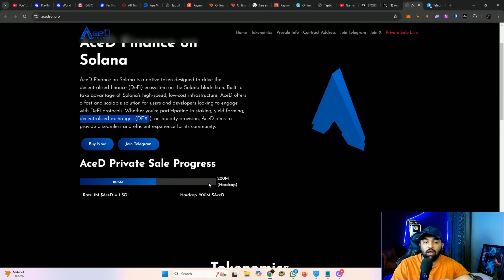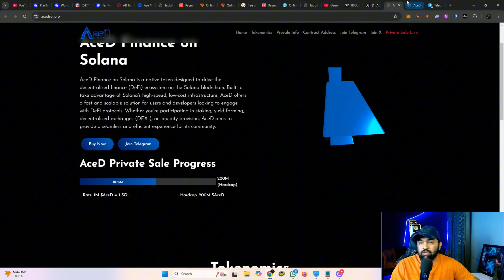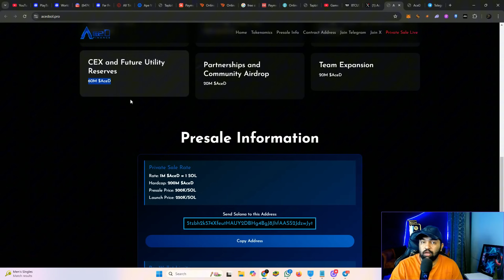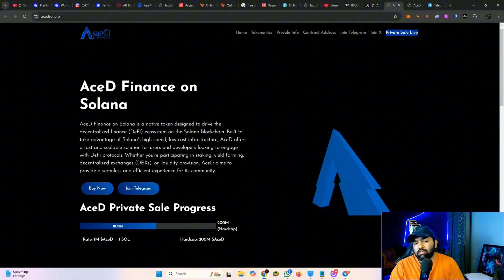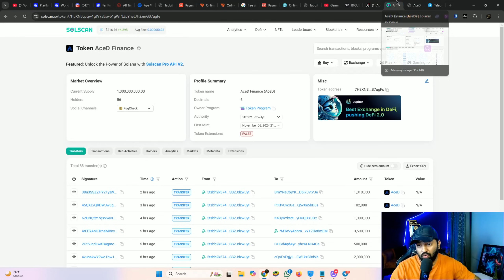Solana Gems Giving 100X in this Bull Run- Aced Finance - Don’t Miss the Presale